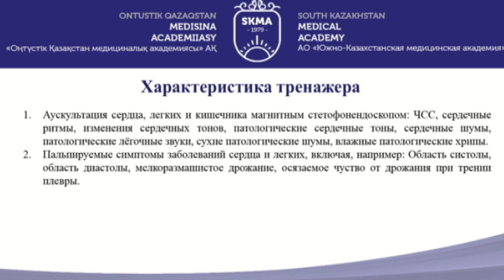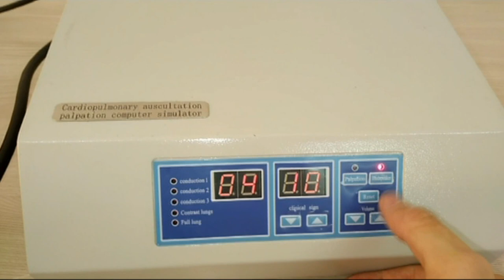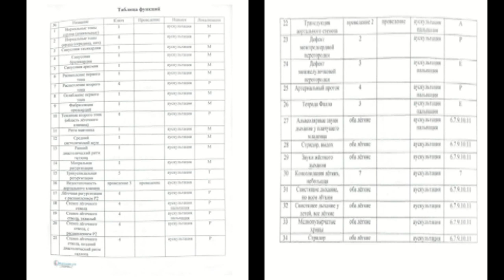P960 Манекен симулятор младенца для отработки навыков аускультации ФОМОЧКА